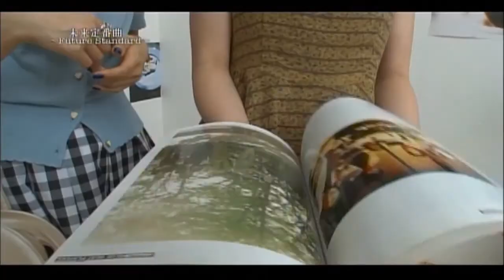サブカルアイドル『ハナエ』その世界観に迫る！⑤～未来定番曲